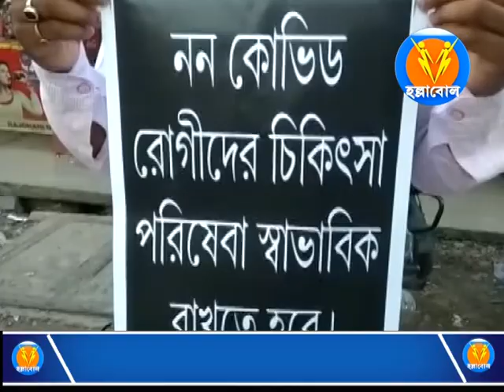রাজধানীতে বামছাত্র সংগঠনের বিক্ষোভ